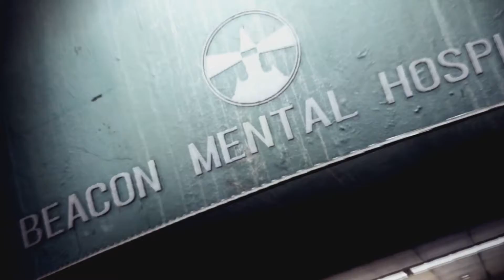Evil Within 2 Playthrough Part 28: A Brawl Will Surely Be Brewing!